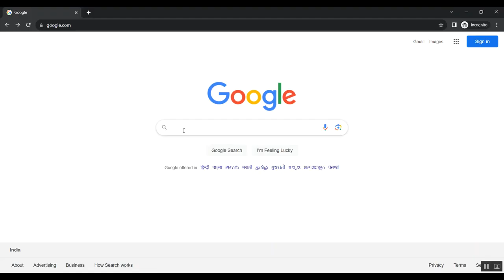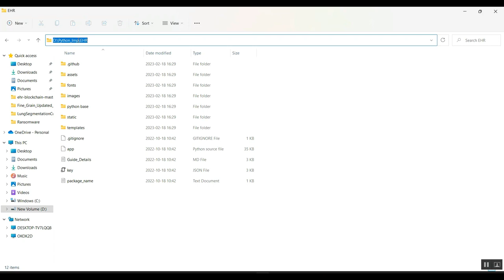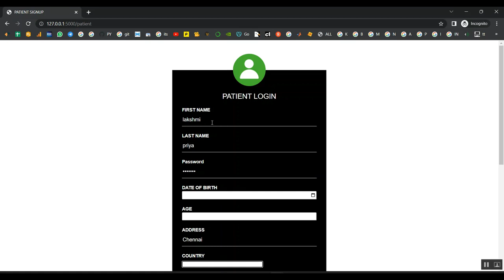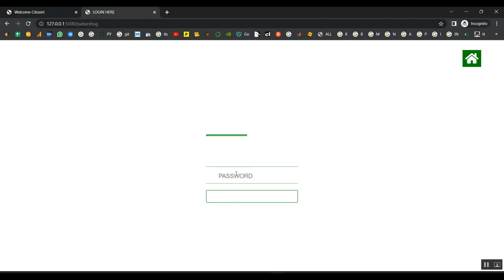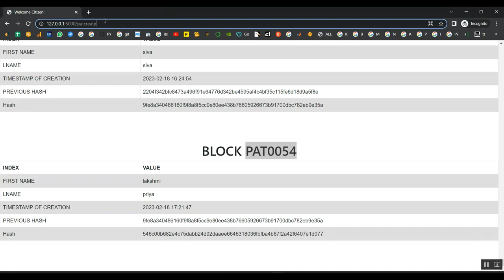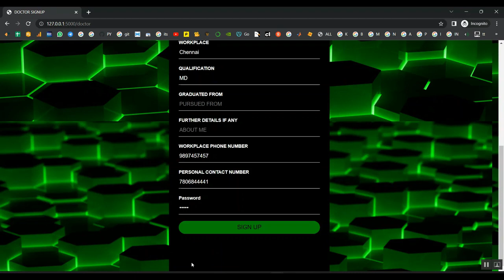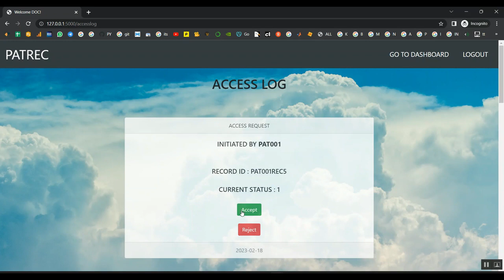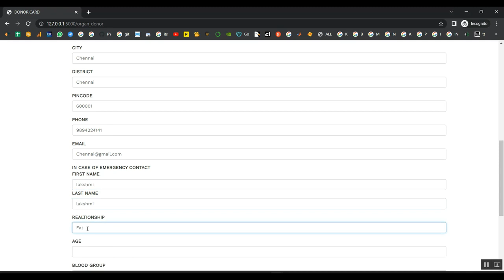Federated Learning for Privacy Preservation in Smart Healthcare Systems A Comprehensive Survey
IEEE PROJECTS 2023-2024 TITLE LIST

Python=5500/-
Mininet=7000/-
Dot Net Project =3000/-
Java Project=3000/-

* Complete Source Code
* Complete Documentation
* Complete Presentation Slides
* Flow Diagram
* Database File
* Screenshots
* Execution Procedure
* Video Tutorials
* Supporting Softwares

Support Specialization
* 24/7 Support
* Ticketing System
* Voice Conference
* Video On Demand
* Remote Connectivity
* Document Customization